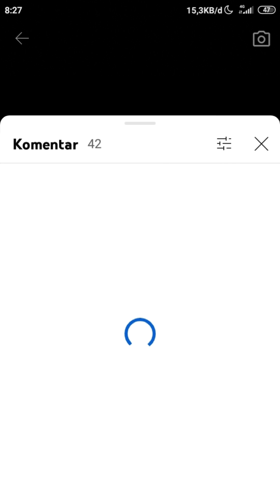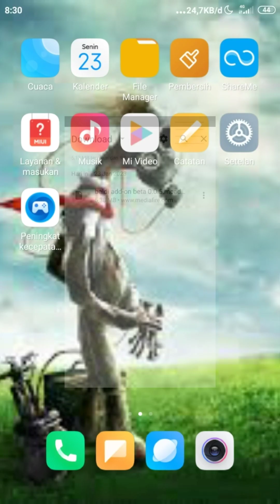Tutorial cara pasang add-on mudah dan aman 100% berhasil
Gimana Bisa gak Kalo gak bisa tanyakan kepada saya tulis di komentar
Kalo Zip nanti saya buat videonya kapan kapan kalo ada yang gak bisa